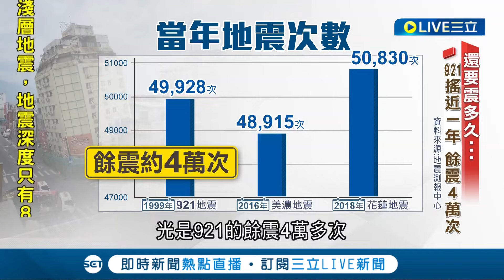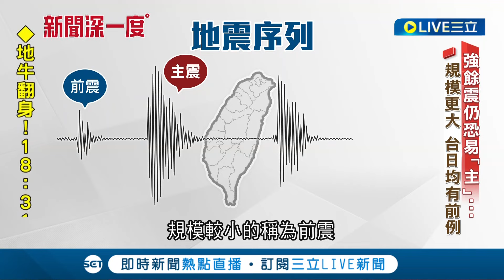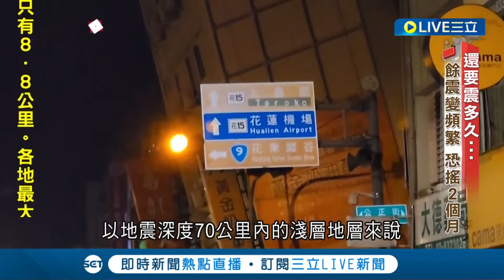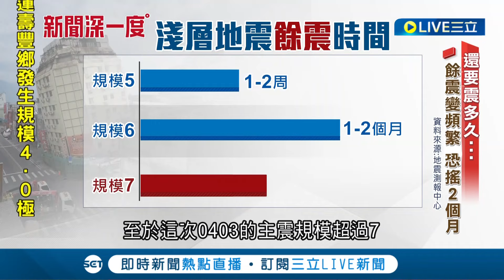沒完沒了...恐再搖2個多月 強餘震仍恐易"主" 還要震多久...921搖近一年 餘震4萬次｜記者 陳怡芸 林松斌｜【新聞深一度】20240423│三立新聞台